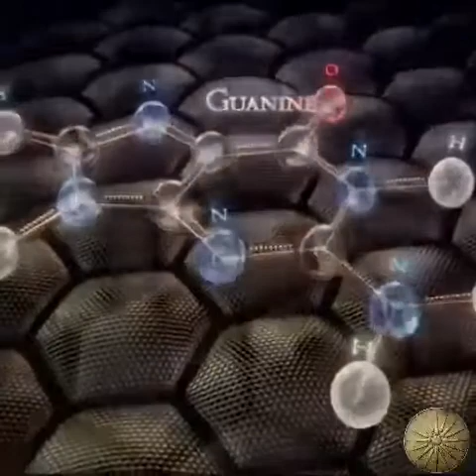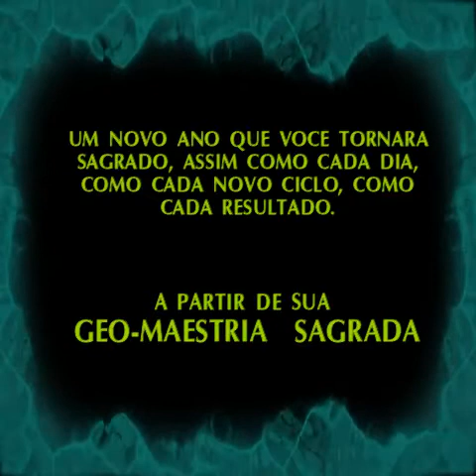Geometria sagrada encontre o sagrado em vc ✨💖😍⚛️☸️🙏🕉️🔯😍💖✨